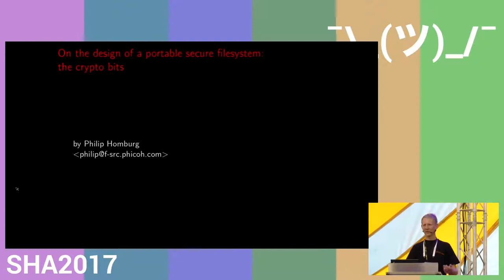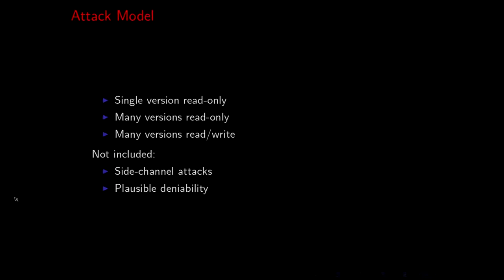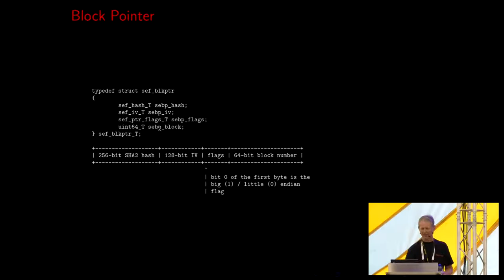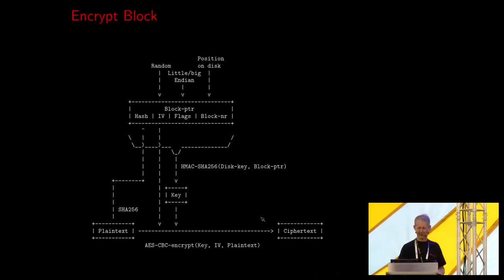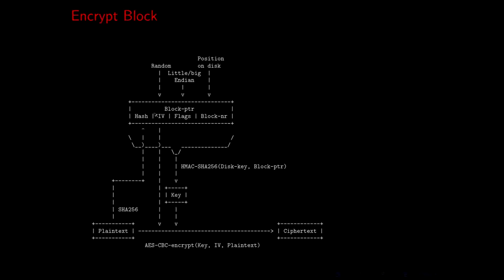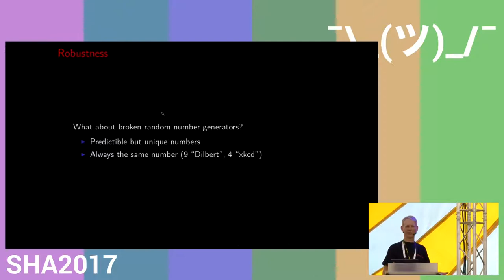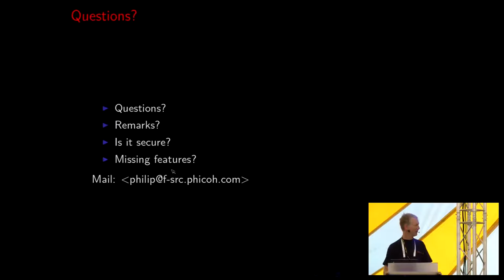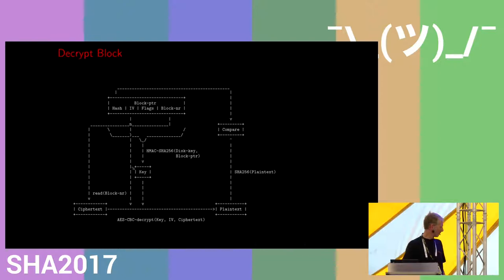On the design of a portable secure filesystem: the crypto bits (SHA2017)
In this presentation I will present the cryptographic aspects of a new
secure filesystem called SEF. The goals of this project is to create a
filesystem that is secure, robust and easy to understand. The goal of this presentation is two fold. One is to present cryptographic primitive that can be used to design secure filesystems as opposed to the current practice of laying encryption just below or above the filesystem. The second is to solicit feedback on the security of my design.

phicoh